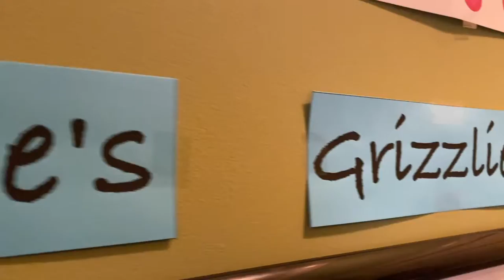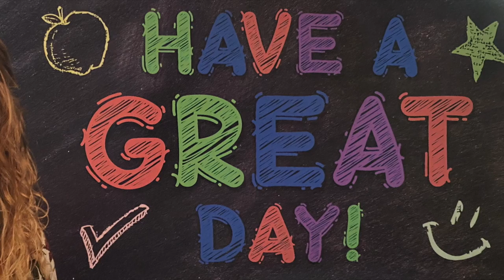Sing-Along/ Tuesday, May 12, 2020/ Laura Numeroff author study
This video includes a sing-along of "Who Stole the Cookie from the Cookie Jar." Encourage your kiddo to do the clapping pattern along with me! This video is to help my students during school closing due to COVID-19.

Here is a link to the actual song I use in this video